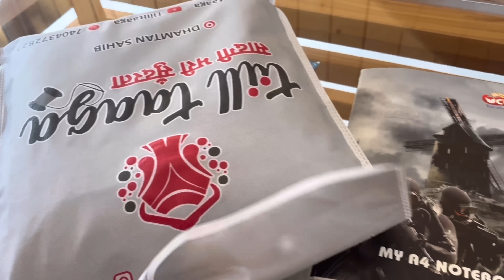रात को गोबर से होली खेलने लगे 🤦🏻‍♀️ रिंकु खीज गई बेचारी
Village lifestyle,
Haryanvi couple,
Haryanvi Desi Family,
family vloging,
family vlogs,
Rinku ki family,
Rinku sihag ki family,